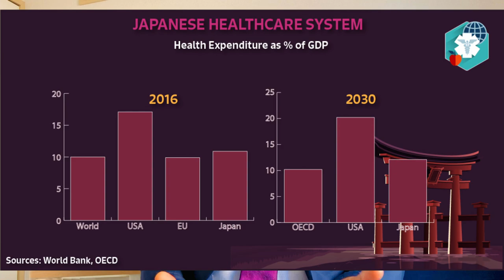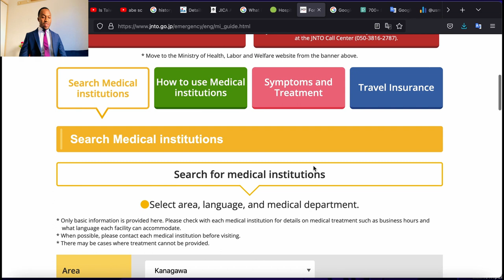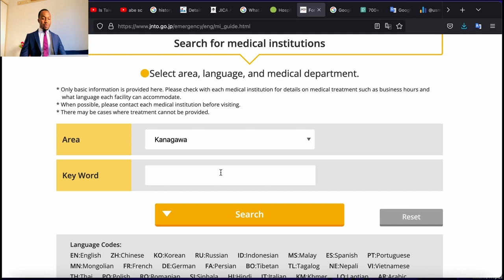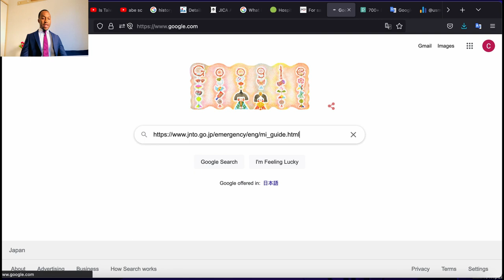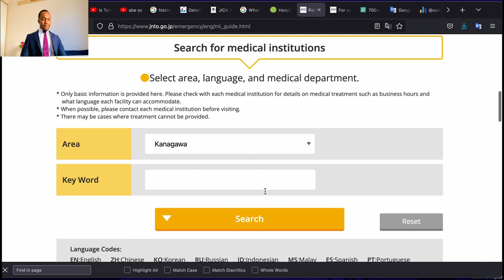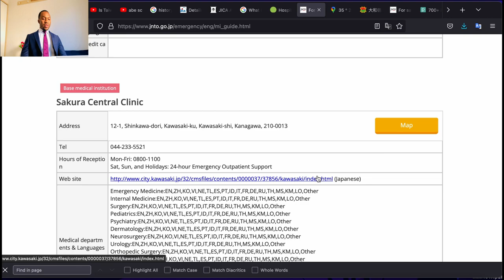Hospitals with English and other languages speaking Doctors in Japan for all Foreigners Sick, ill.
-In this video we demonstrate how to get to a hospital that has doctors who speak English in Japan.
-It can be frustrating to know you have a health condition but can't meet a doctor who can speak or understand your language. In this video, you can see the process of contacting such doctors.

Here are links:
The emergency links in case of sickness are below and other information.